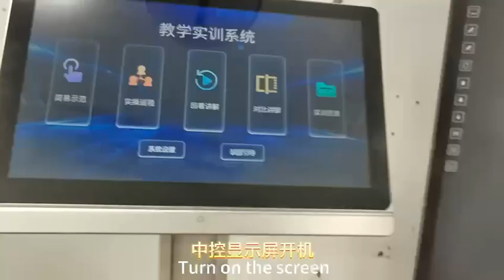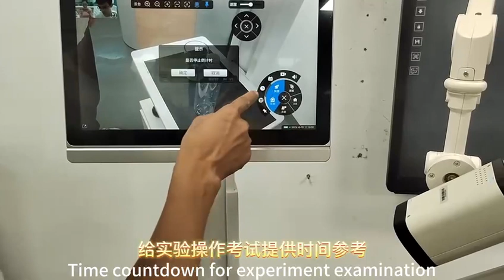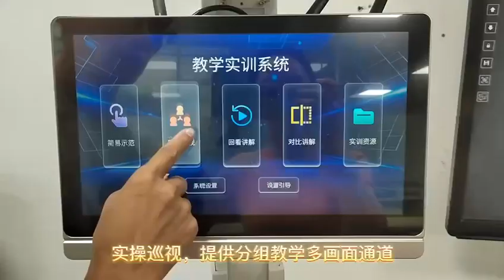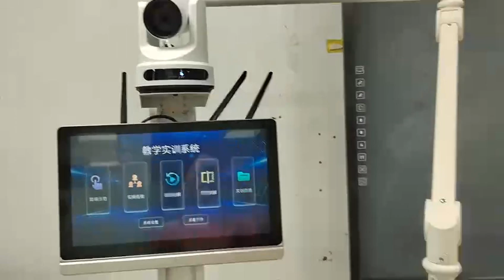EIBOARD MET Platform | Movable Experiment Training Platform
MET Platform is short for Movable Experiment Training Platform, which is a movable device integrated mobile cabinet, adjustable brackets, camera and recording display system, which is easier and more convenient for record and share operating details in experiment or training. It’s popular used in medical universities and colleges, training institutes and other experiment share conditions.

Marks: The software system language is in English, supports to be customized to multiple languages.